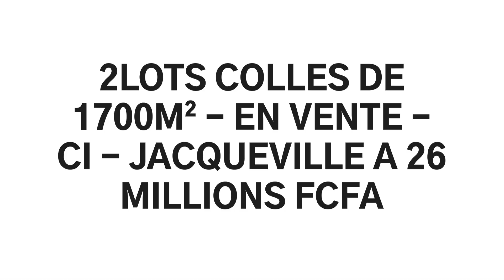2LOTS COLLES DE 1700M² - EN VENTE - COTE D'IVOIRE - JACQUEVILLE A 26 MILLIONS FCFA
2LOTS COLLES DE 1700M² - EN VENTE - COTE D'IVOIRE - JACQUEVILLE A 26 MILLIONS FCFA

Mise en vente de 2lots collés 1700 M² en bordure de bitume à JACQUEVILLE/AKROU BIEN PLACÉ.

DOCUMENT : APPROBATION

PRIX : 26 MILLIONS FCFA LES DEUX

N’hésitez pas,

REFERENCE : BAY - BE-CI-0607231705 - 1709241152